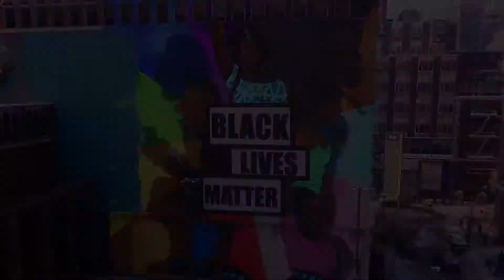Spider-Man: Miles Morales (PS5) - Black Lives Matter Graffiti